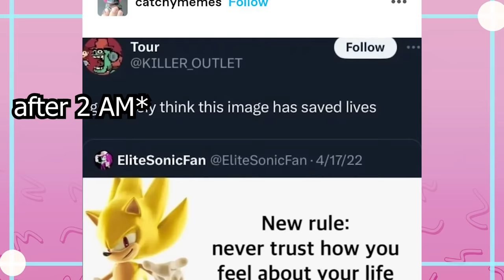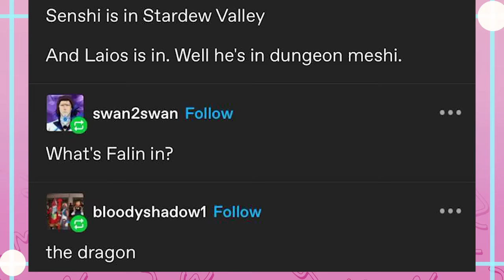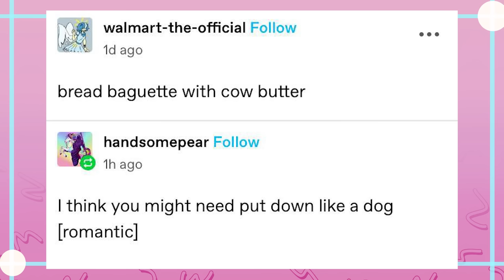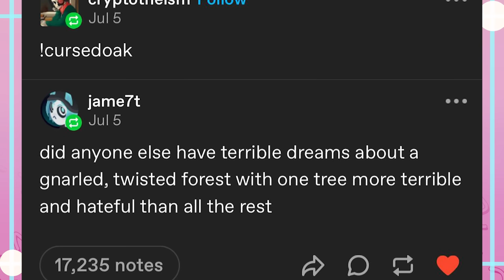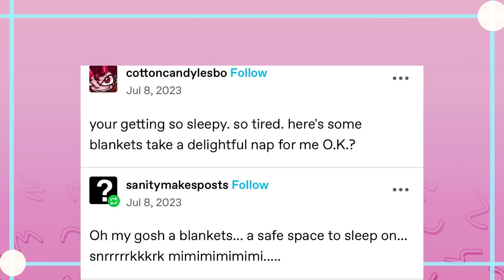Siwwy Widdle Tumblr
Oh My goh its Cyana